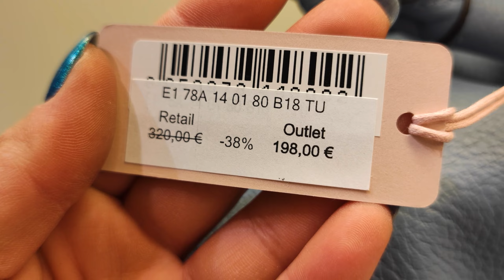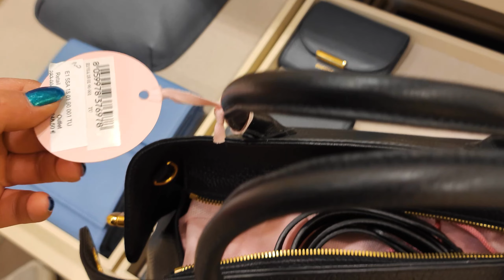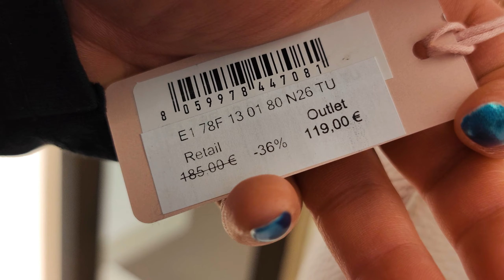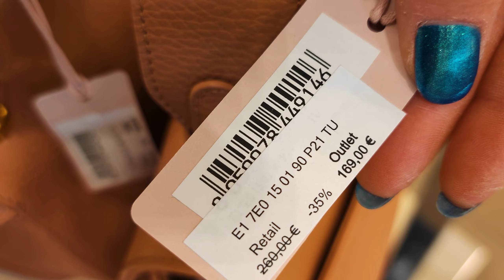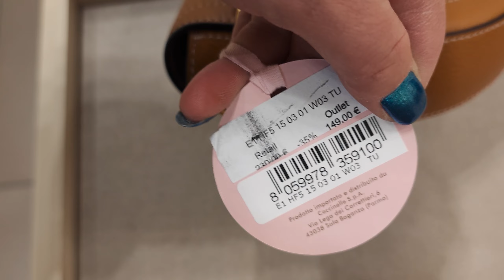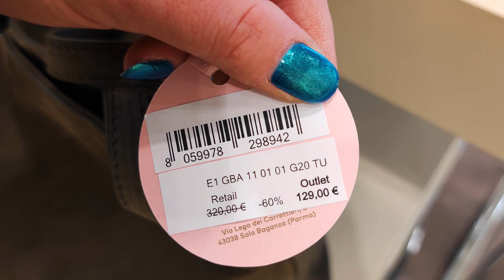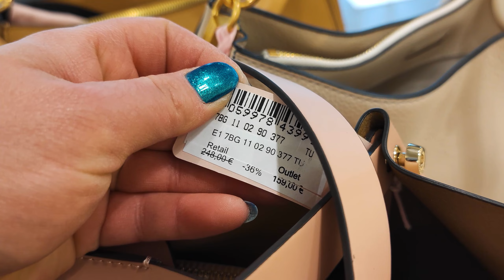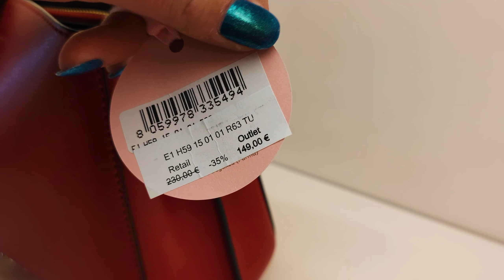МОДНЫЕ СУМКИ COCCINELLE/АУТЛЕТ В ИТАЛИИ/SHOPPING VLOG/ITALY/ПОКУПКИ С НАДЁЖНЫМ БАЙЕРОМ В ИТАЛИИ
Ссылка на мой  Telegram канал:
В Казахстан-Израиль
1кг.=37,00е.
1-3кг.=43,00е.
3- 5 кг.-=59,00е.
5-10кг.=80,00е.
10-15кг.=101,00е.
15-20кг.=126,00е.
Грузия
1кг-37,00
1-3кг.=40,00е.
5кг-52,00е
10кг-61,00е.
10-15кг.=81,00е.
Узбекистан
 1кг=37,00е.
1-3кг.=40,00е.
3-5кг.=52,00е.
5-10кг.=61,00е.
10-15кг.=81,00е.
15-20кг.=103,00е.

Per lo sviluppo del canale